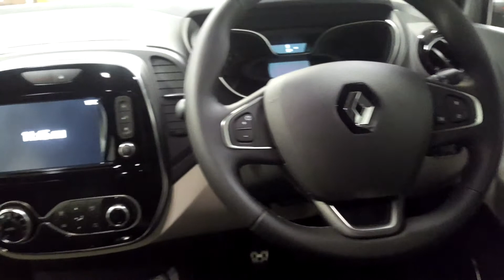191KE3588 - 2019 Renault Captur GT LINE TCE 90 MY18 4DR